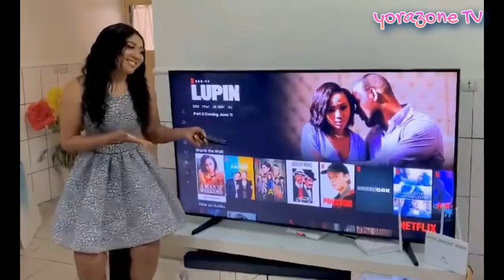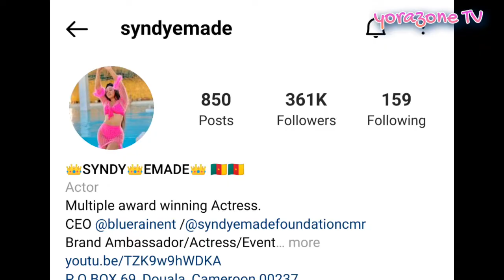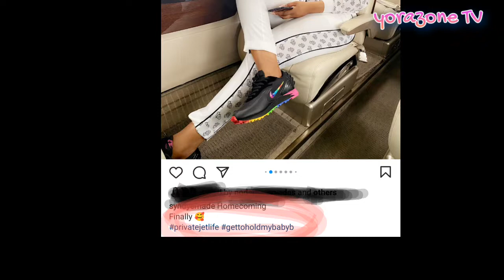Syndy Emade , Biographie d'une Léonne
coucou🤗, j'espère que tu vas bien! merci d'avoir cliqué!!

Cette video fait la biographie, de l'actrice Camerounaise Syndy Emade.

Sources: google, Facebook, Instagram.